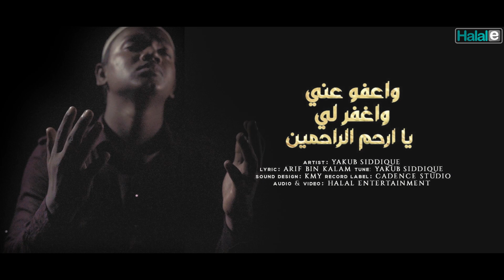পাপী বান্দাদের প্রিয় গজল- প্রভু তুমি রহম কর | ওয়াফু আন্নি ওয়াগফিরলি। Wafu Anni- Bangla Gojol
হৃদয় বিগলিত করা গজল। প্রভু তুমি রহম করো আমি অদম পাপী। শত ভুলে চাইগো আমি তোমার কাছে মাফি। ওয়াফু আন্নি ওয়াগফিরলি ইয়া আরহামার রাহিমীন।
 Bangla Gojol- Provu Tumi Rohom Koro |
Heart-touching Bangala Gojol. It is a prayer of a sinful slave to the Almighty Allah. If you listen to it with your heart it can make you cry.

Song: Wafu Anni Wagfirli Ya Arhamar Rahimin
Singer: Yakub Siddique
Lyrics: Arif Bin Kalam
Tune: chorus, verse- Yakub Siddique, bridge- Kazi Yakub
record label: Cadence Studio
Sound Design: KMY
Published by: Halal Entertainment

It is the official Music Video of this Nasheed.

প্রভু তুমি রহম কর, আমি অধম পাপী।
শত ভুলে চাইগো আজি তোমার কাছে মাফি
মোহ মায়ায় পড়ে আমল করেছি যে বিলীন।
ওয়াফু আন্নি ওয়াগফিরলি ইয়া আরহামার রাহিমীন
পাপের দাহে জীবন আমার, পুড়ে হৃদয় হলো ছাই
সদাই সদা গুনাহর কালোয় কাটাই দিন সারাদিন
শাহাদাতের বাণী গেঁথে অন্তরেতে দিও,
ভালোবাসার চাদর মুড়ে প্রিয় করে নিও
বাজিবে যখন হঠাৎ আমার শেষে বিদায়ের বীণ।

Lord, have mercy on me, I am a miserable sinner.
Today I am begging for forgiveness for my vices.
I am lost in the delusion of this world and have ruined my good deeds
Please pardon me and forgive me, Oh! most Merciful and compassionate.
My heart has become ashes by the heat of the sins of my life.
I spend my whole day in the darkness of sins.
Please graft the messages of declaration of faith in my heart.
Make me your loved one by warping me with the cloak of love,
Suddenly when the whistle of my last day will be blown.

واعفو عني واغفر لي يا ارحم الراحمين
Pardon me and forgive me, O Most Merciful